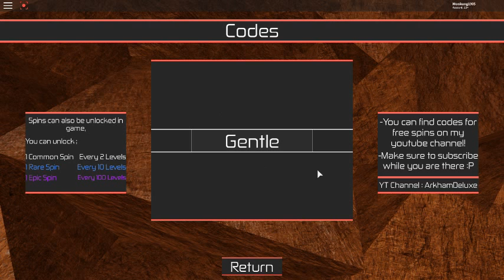Roblox:Heroes Online บอก Code + สุ่มอัตลักษ์ ( ได้อัตลักษ์เเรร์ ) Part 2